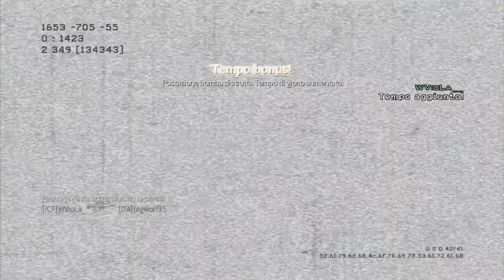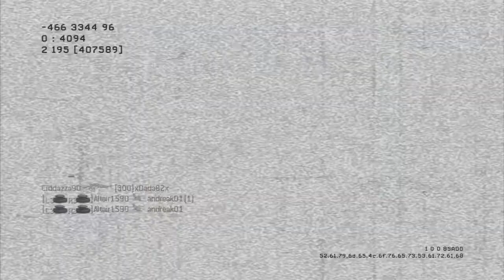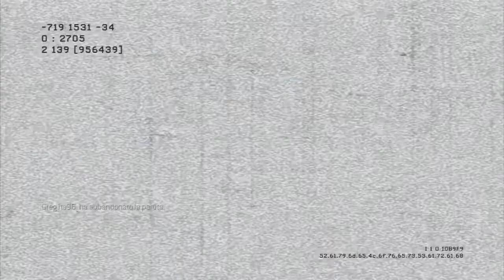moab di previte con altair1590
MW3 call of duty MODERN WARFARE 3